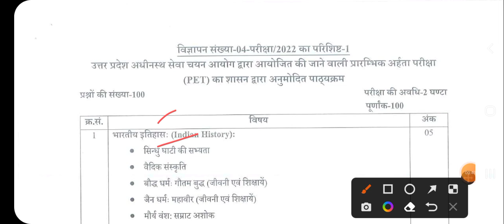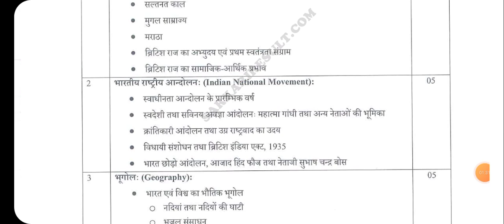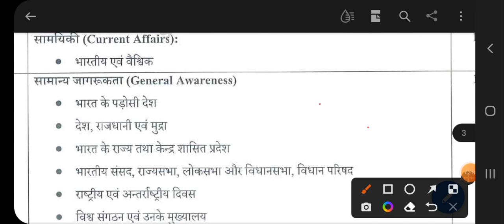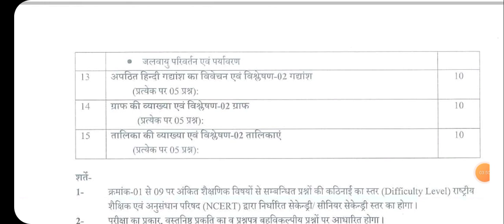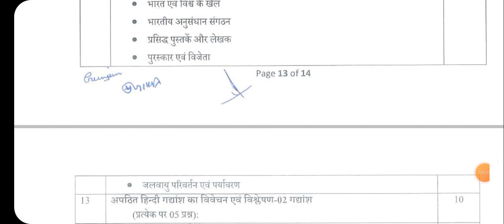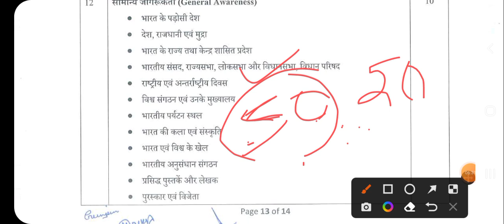UPSSSC PET // UPSSSC JE